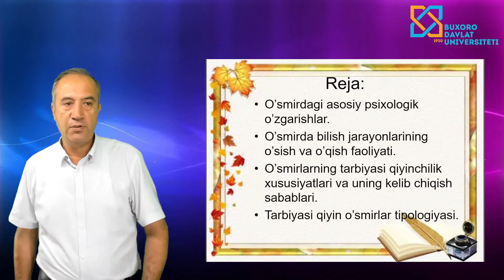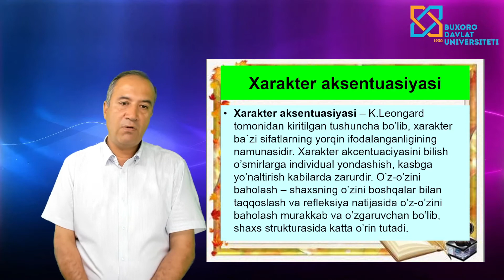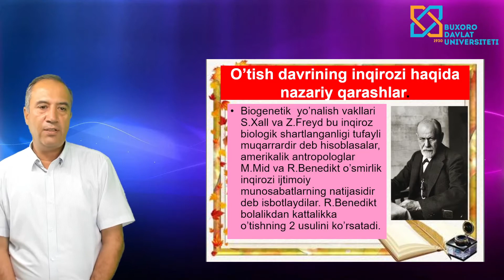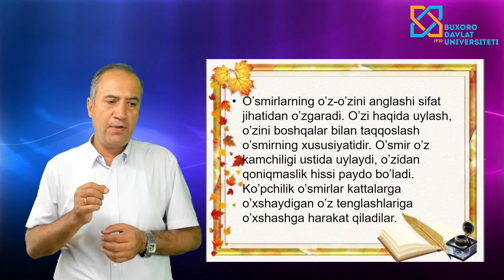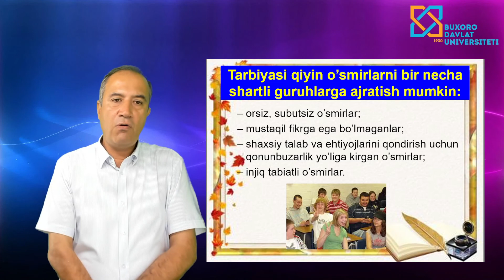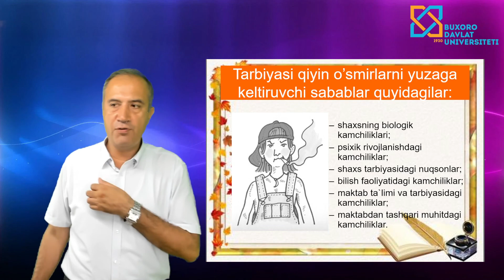Quliyev Yorqin Karimovich O'smirlik davri psixologiyasi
Pedagogika fakulteti Psixologiya  kafedrasi